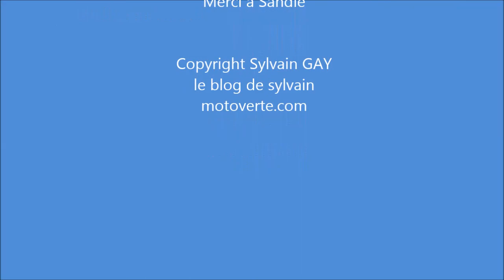interview Edgar TORRONTERAS au SX de Lyon 19 11 2016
interview Edgar TORRONTERAS au Supercross de Lyon du 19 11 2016